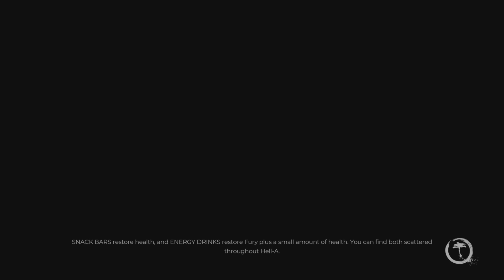Hell-A Baby - Dead Island 2 Part XXVI